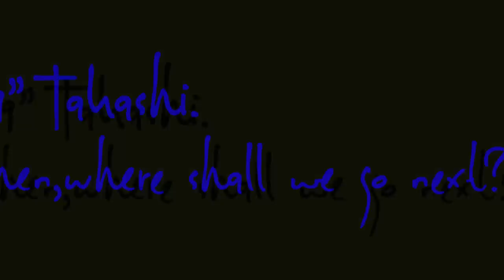[HD] 💙thank you "39" Takashi USAMI 宇佐美貴史 2013-2016 🔵⚫️Gamba Osaka 2016- FC Augsburg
facebookページ "LoveGamba"→
thank you "39" Takashi USAMI 宇佐美貴史
-2011          Gamba Osaka
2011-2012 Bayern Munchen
2013           Hoffenheim
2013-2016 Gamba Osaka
2016-          FC Augsburg

⚽️ appearances and goals
2013 Gamba Osaka 20 20
2014 Gamba Osaka 37 21
2015 Gamba Osaka 38 23
2016 Gamba Osaka 16  5

2016.7- FC Augsburg